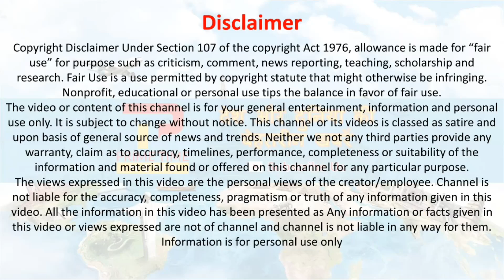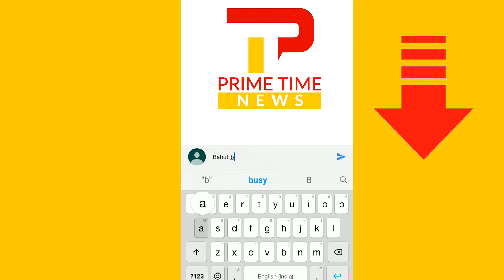इस शख्स के बोलने की हिम्मत ने छुआ मोदी का दिल | This Man Touched Modi Heart By His Courage